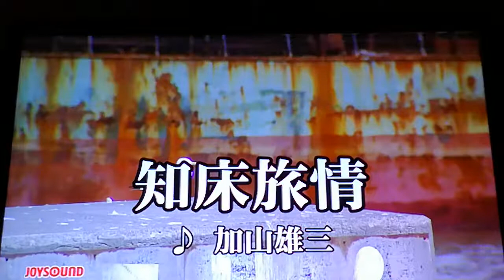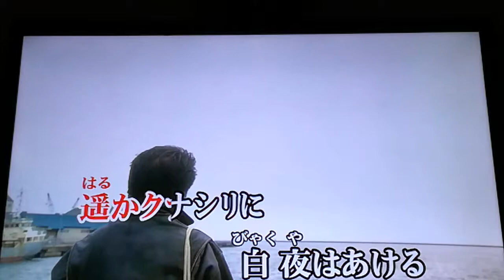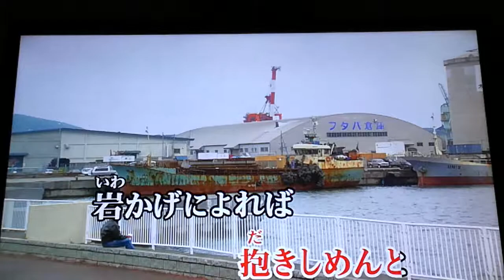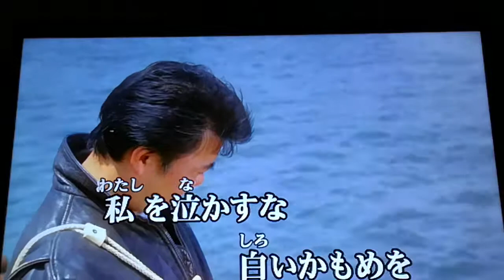加山雄三 「知床旅情」 2010 ~cover